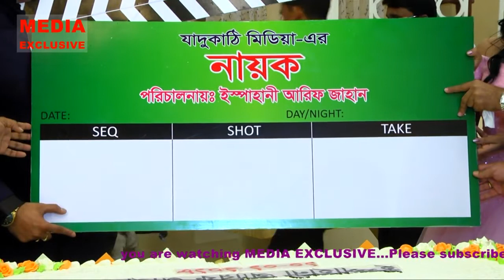Noyok Cinemar Mohorot